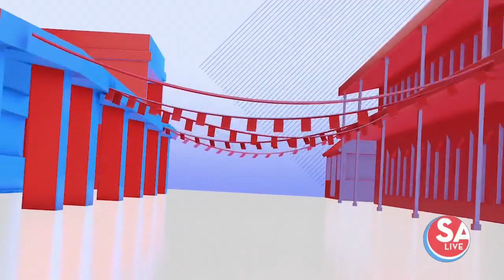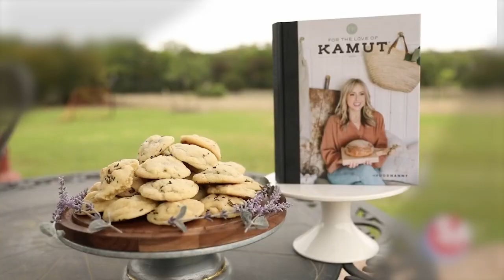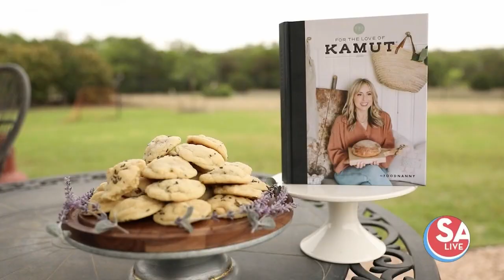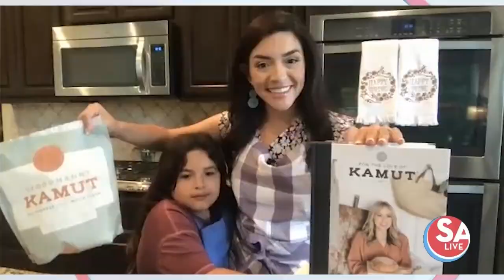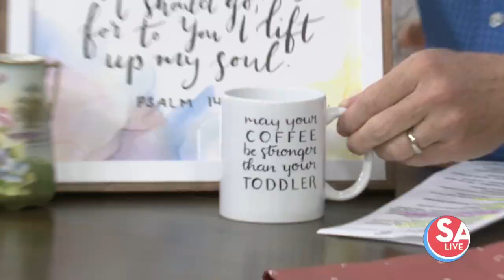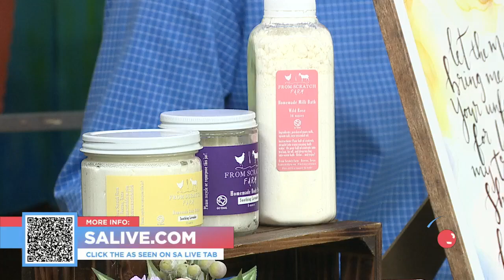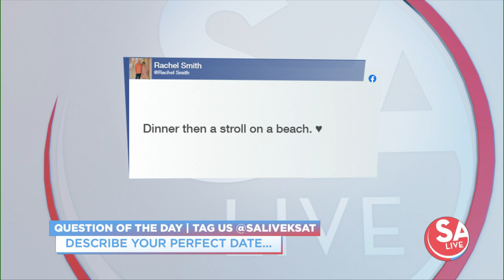SA Live : Apr 25, 2022